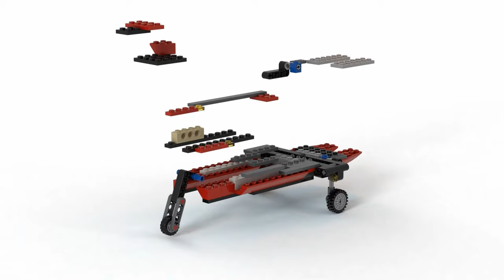LEGO® Creator 5892 Sonic Boom bricklinkstudio rendering